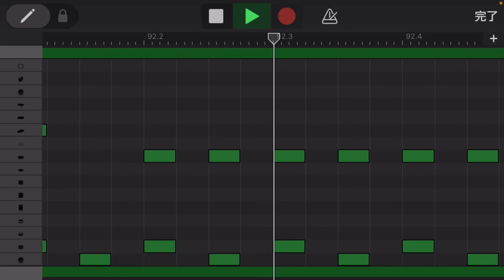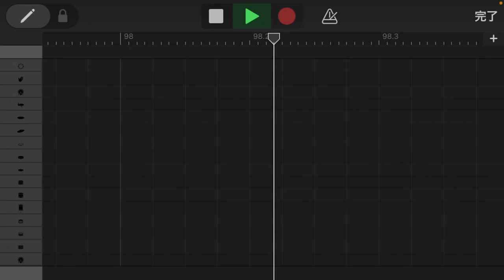【ドラムのみ】05410-(ん)/RADWIMPS (05410-(n)/ラッドウィンプス)【Only drum】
iPhoneのGarageBandでドラム音源を作ってみました！ギターの練習やベースの練習、その他楽器の練習、楽譜、スコア等々にお使いください。